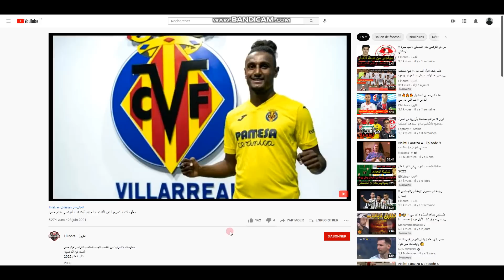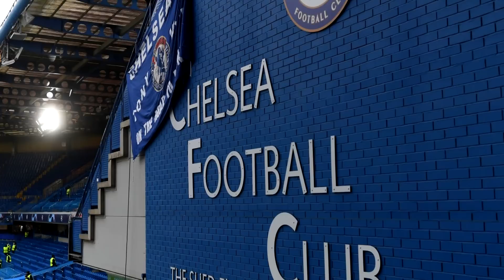هل توافقني الرأي ؟ انضمام الغربي لمنتخب اسبانيا هي الخطوة الأولى للإلتحاق بنسور قرطاج